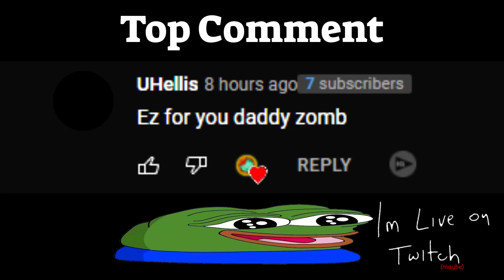INSANELY QUICK NUKE IN KRUNKER.IO (SEASON 5)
honestly didnt realize how fast i got up to the 25 killstreak